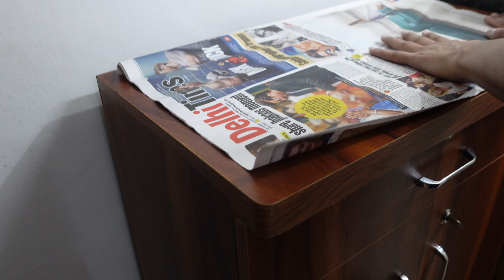Best Aquarium Shop In Delhi || Marble k mandir ko ghar pa saaf kaise krein || Karan Sneha Vlogs